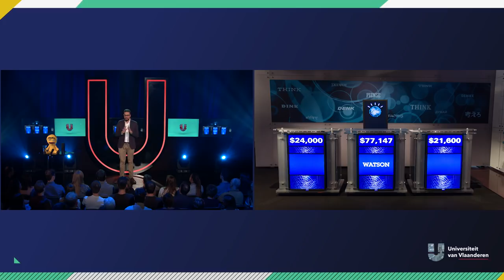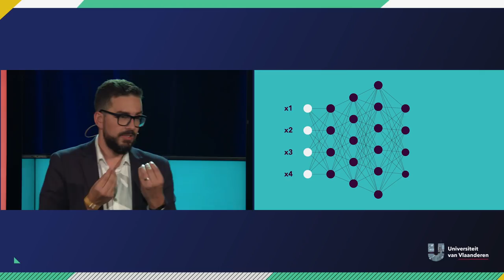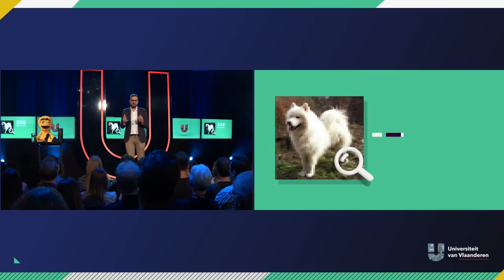Gaan slimme computers de wereld veroveren?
Is het een kwestie van tijd voor een leger van gemuteerde computers de mensheid zullen verslaan en we voortaan in dienst zullen staan van genadeloze machines? In tientallen films wordt ons zo'n wereld voorgesteld. Maar zal "The Terminator" ooit écht bestaan? Prof. dr. Steven Latré is computerwetenschapper en expert in artificiële intelligentie en legt uit waar computers toe in staat zijn.